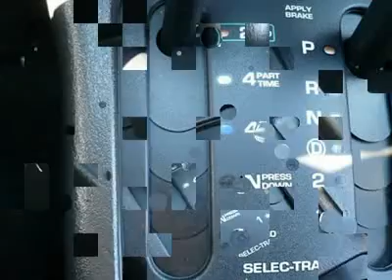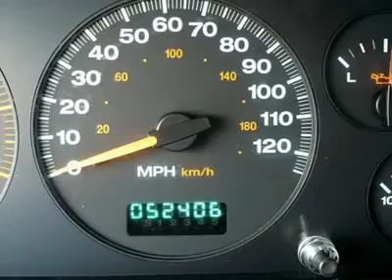2002 JEEP GRAND CHEROKEE Cherry Hill, NJ 37457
2002 JEEP GRAND CHEROKEE Cherry Hill, NJ
Stock #37457

Pick up this Patriot Blue Pearl 2002 Jeep Grand Cherokee, available today. Featuring automatic transmission, it has 52405 miles. This could be the one you've been searching for.